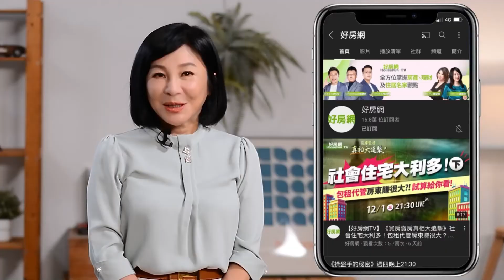文教優質生活便利 中和「這里」有一級棒學區｜好房話題現場｜好房網TV｜20220307